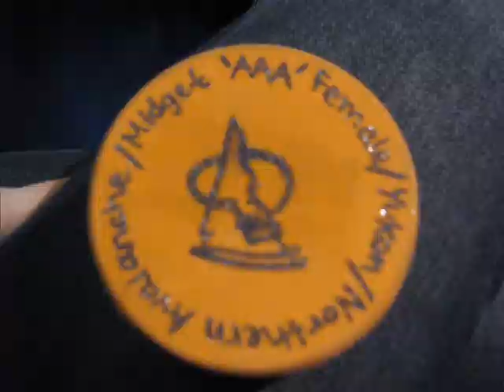Chantz + Ang = ....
tribute to my hockey twin :)